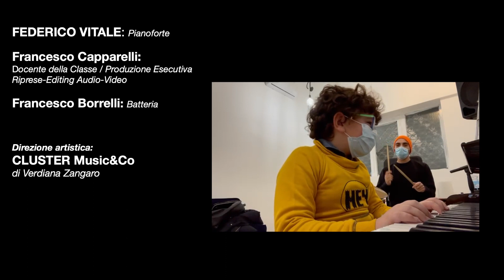FEDERICO VITALE - Can't Help Falling In Love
FEDERICO VITALE: Pianoforte

FRANCESCO CAPPARELLI: Docente della Classe / Produzione Esecutiva / Arrangiamento / Riprese-Editing Audio-Video

FRANCESCO BORRELLI:  Batteria

Direzione artistica:
CLUSTER Music&Co
di Verdiana Zangaro